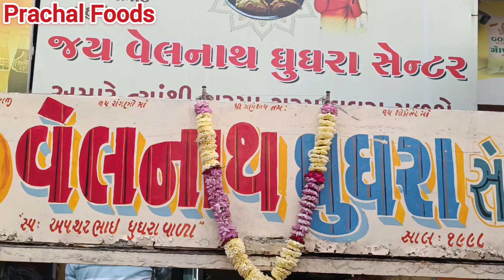નવરાત્રીમાં બાળાઓને ફ્રી નાસ્તો|૨૮વર્ષ થી લોકોના ફેવરીટ સાંજે નસીબમાં હોઈ તો મળે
જય વેલનાથ ઘુઘરા
જલ જલાટ રામાપીર મંદિર સામે સંતકબીર રોડ રાજકોટ

તમારાં બિઝનેસ ની જાહેરાત કરવા માટે કૉલ કરો
(આ ચેનલ નો નંબર છે)
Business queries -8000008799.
(Prachal Foods Rajkot Channel Number )